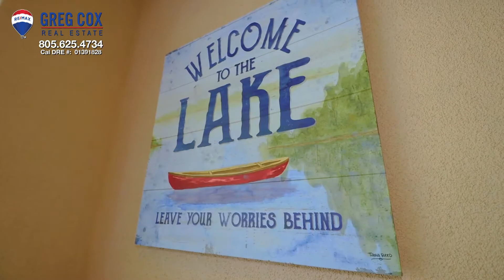1431 Redsail Circle, Westlake Village - Greg Cox Realty